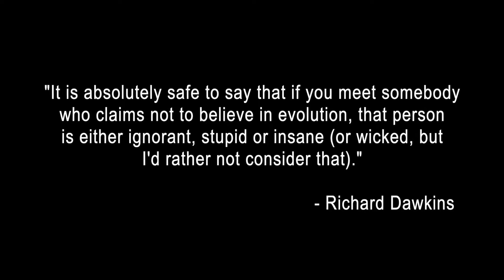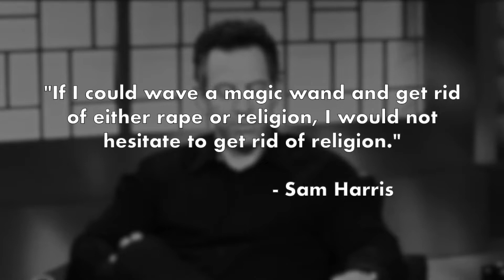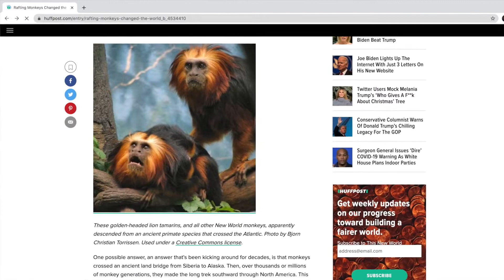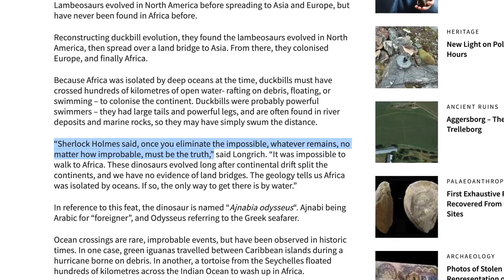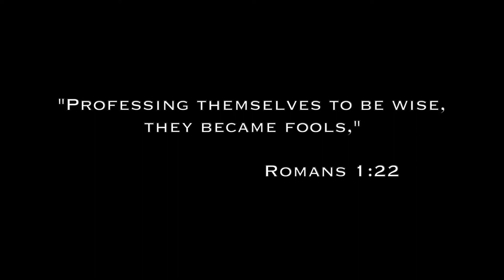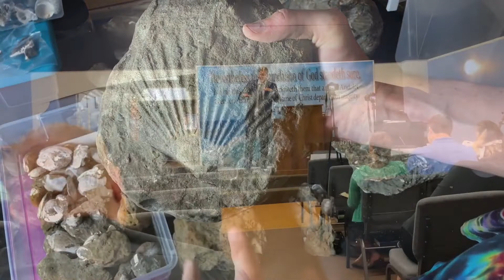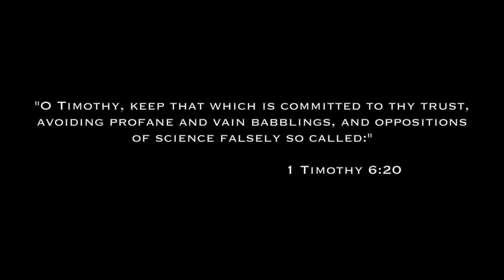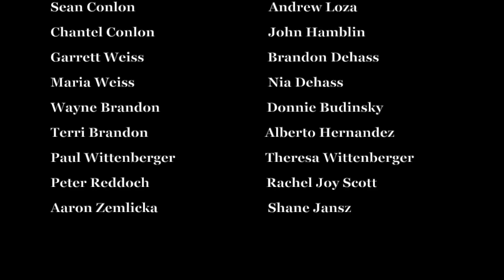THE ATHEIST RELIGION FULL MOVIE The Case For Creation & Defeating Evolution